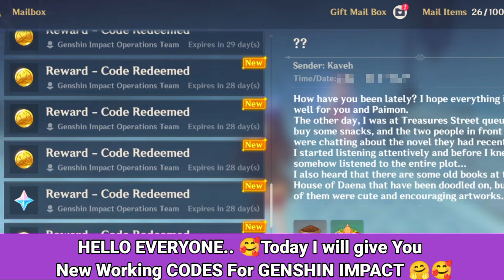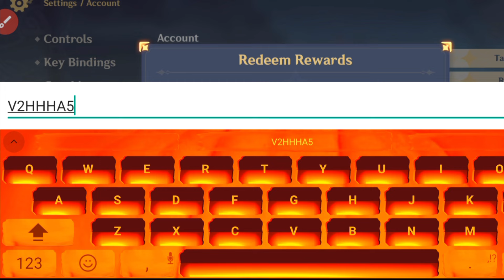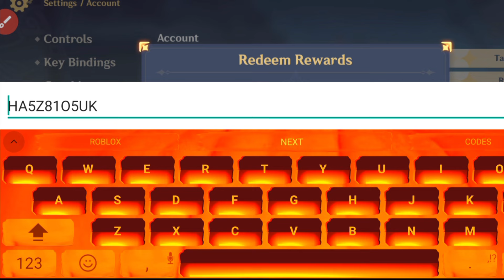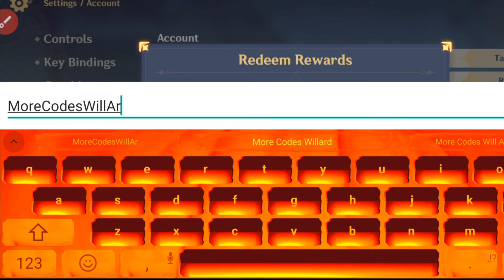⚠️Primogems!⚡REDEEM⚠️GENSHIN IMPACT REDEEM CODES 2024 - GENSHIN IMPACT CODES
⚠️Primogems!⚡REDEEM⚠️GENSHIN IMPACT REDEEM CODES 2024 - GENSHIN IMPACT CODES 2024, GENSHIN IMPACT REDEEM CODES 2024 - GENSHIN IMPACT CODES

🎁 genshin impact 5.0 codes
🎁 genshin codes
🎁 code genshin impact september 2024

1. Before redeeming a code, log in to your account and make sure you have created a character in the game and have linked your miHoYo account in the User Center. Otherwise, you will be unable to redeem the code.
 2. After redeeming a code, you will receive the redeemed item via in-game mail. Check in-game to see that you have received it.

3. Pay attention to the redemption conditions and validity period of the redemption code. A code cannot be redeemed after it expires.

 4. Each redemption code can only be used once. The same character cannot use redemption codes of the same type more than once.

 5. Once a code is redeemed, the redemption cannot be revoked. Make sure you log into the correct account before redeeming the code.

 6. If you encounter any problems during the code redemption process, please contact Customer Service.